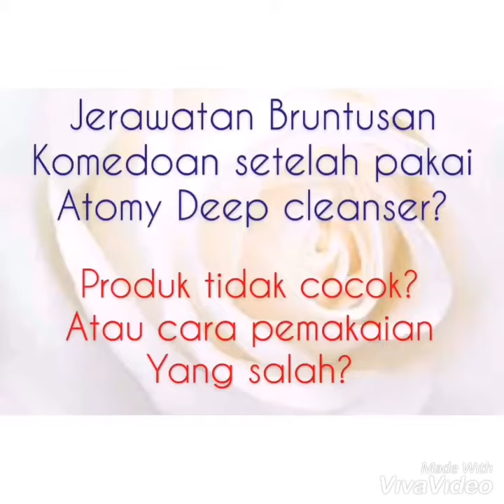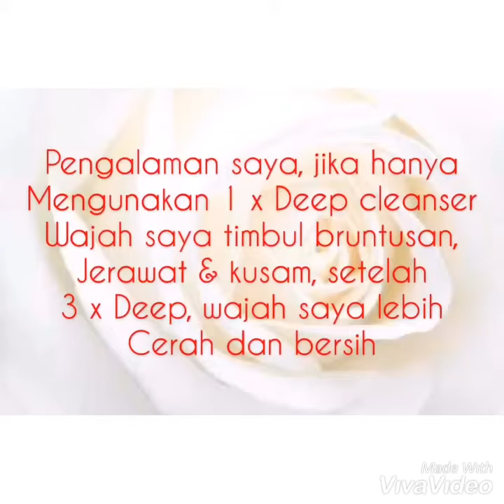Atomy Deep Cleanser Review ~ Bruntusan Jerawatan setelah pakai Deep Cleanser?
Hi... Saya mau sharing pengalaman saya tentang Produk ”Deep Cleanser
Atomy”. Sebelum mengunakan Produk Atomy, wajah saya Kusam kering jerawatan bruntusan & komedo (pori besar).

Awal mulanya saya dijelaskan oleh Beautician Atomy,cukup 1 x pengunaan Deep Cleanser Atomy di lanjutkan dengan Foam Cleanser. Alhasilnya, wajah saya tetap Kusam bruntusan & jerawatan.

Kemudian saya menghadiri acara Sharing dari Beautician Atomy dari Hongkong di salah satu Education Center di Kota Medan, “Abadi Medan Center”.

Beautician itu menjelaskan bahwa paling penting yang harus di perhatikan adalah pembersihan wajah, jika tidak bersih maka sisa kotoran akan memblok pori wajah sehingga skincare yang kita gunakan tidak diserap sempurna oleh kulit & membuat wajah makin kusam, berjerawat serta bruntusan.

Wajah harus dipastikan bener2 bersih dengan Deep Cleanser sebelum di lanjutkan ke Foam Cleanser.
(Note: tidak disarankan pengunaan Foam cleanser 2 x, kulit ajan semakin kering).

Pada sesi coba produk, saya di tanya berapa x pembersihan wajah yg saya perlukan? Setelah melakukan pembersihan ternyata 3 x pembersihan yang saya perlukan.

Memangnya tebal ya make up saya?
Tidak juga, saya mengunakan Aqua set + healthy glow base Atomy + BB cream.
Yupe 3 x di perlukan sampai kapas bersih.
Semenjak itu saya melakukan pengunaan rutin 3 x deep cleanser sebelum foam cleanser.

Hasilnya??? Wajah saya lebih cerah & bersih serta lembab. Karena logikanya, skincare akan di serap kulit wajah dalam kondisi yang bersih.

Selamat mencoba.

Korean Beautician.